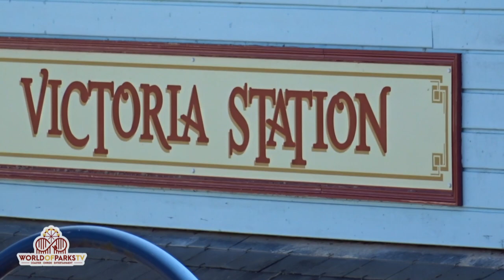Le Pal Le Train des aventuriers (Onride) Parc Le Pal Train des Aventuriers POV Eisenbahn Blauer Zug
Le Pal Le Train des aventuriers (Onride) Parc Le Pal Train des Aventuriers POV - Eisenbahn Blauer Zug - Le Pal Parkvideo - le train des aventuriers le pal - Red train (HD) Le Pal amusement park France (Dompierre Sur Besbre, Auvergne-Rhône-Alpes) Le Train des Aventuriers heißt die Parkeisenbahn im französischen Freizeitpark LE Pal. Erlebt die komplette Fahrt mit dem Blauen Zug Onride POV. /
Le Train des Aventuriers is the name of the park railway in the French leisure park LE Pal. Experience the entire journey with the Blue Train Onride POV.

Le Train des Aventuriers est le nom du parc ferroviaire du parc de loisirs français LE Pal. Vivez tout le voyage avec le point de vue Blue Train Onride.

Le Train des Aventuriers is de naam van de parkspoorlijn in het Franse recreatiepark LE Pal. Beleef de hele reis met de Blue Train Onride POV.

Le Train des Aventuriers es el nombre del ferrocarril del parque en el parque de ocio francés LE Pal. Experimente todo el viaje con Blue Train Onride POV.

Le Train des Aventuriers to nazwa kolejki parkowej we francuskim parku rozrywki LE Pal. Przeżyj całą podróż z Blue Train Onride POV.

Le Train des Aventuriers, Fransız eğlence parkı LE Pal'daki park demiryolunun adıdır. Blue Train Onride POV ile tüm yolculuğu deneyimleyin.

Le Train des Aventuriers är namnet på parkens järnväg i den franska fritidsparken LE Pal. Upplev hela resan med Blue Train Onride POV.

Le Train des Aventuriers é o nome da ferrovia do parque francês LE Pal. Experimente toda a viagem com o Blue Train Onride POV.

Le Train des Aventuriers è il nome della ferrovia del parco nel parco divertimenti francese LE Pal. Vivi l'intero viaggio con il Blue Train Onride POV.

Le Train des Aventuriers - это название парковой железной дороги во французском парке отдыха LE Pal. Испытайте все путешествие с Blue Train Onride POV.